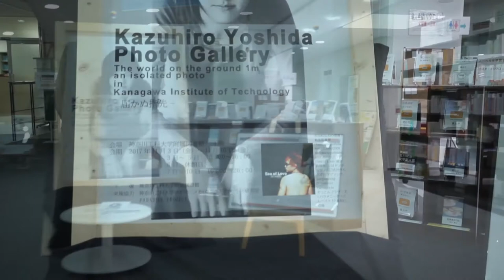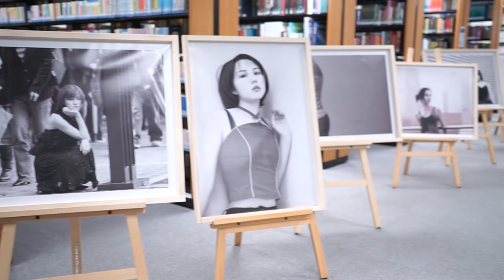2017年11月4日 吉田 和弘 神奈川工科大学写真展 前編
吉田和弘（よしだかづひろ）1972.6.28生まれ
からだに難病、筋ジストロフィーをもち車椅子生活をしている。写真を通 じて人々と出会い、熱い思いを私の心の中に植え付けてきた。
撮影機材
通常は普通の電動車椅子。撮影時には、カスタマイズされた撮影機材が搭載され、ここから数々の作品が生まれます。ちなみに搭載したまま移動すると床の段差に応じてカメラがゆれ、そのつど本人の顔面 を殴打。 これはおそらく痛い。